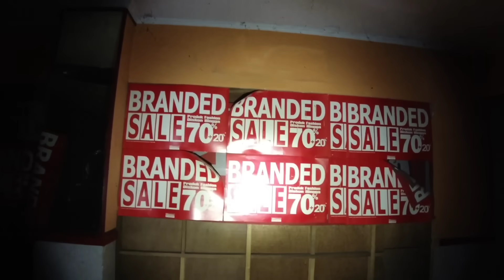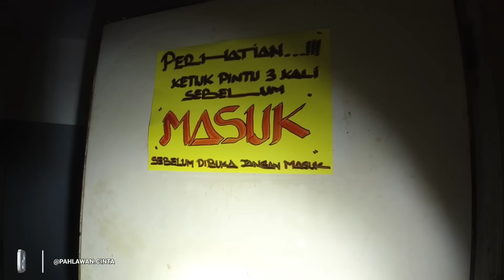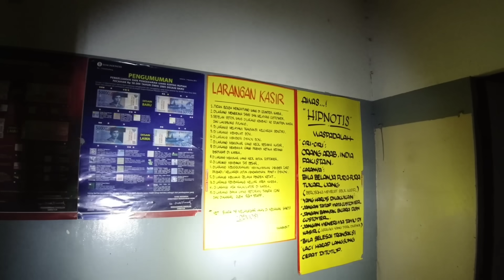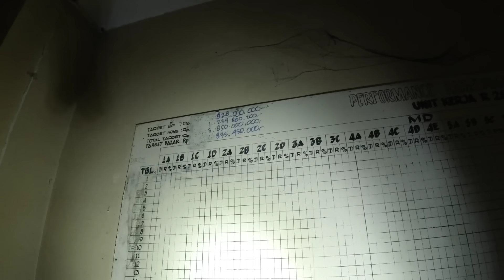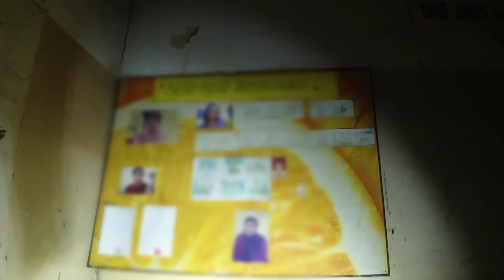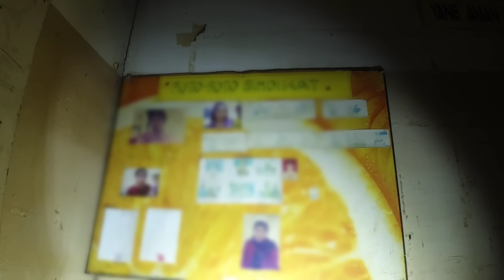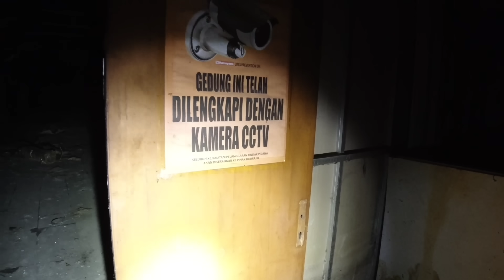MALL YANG TERBAKAR - RAMAYANA CIKARANG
Hai ghost enemy, pada video kali ini gw berkunjung ke sebuah pusat perbelanjaan yang sudah terbengkalai. Ramayana yang terletak di pusat kota Cikarang ini dulunya sempat terjadi musibah kebakaran pada tahun 2017. Sejak saat itu Ramayana ini menjadi terbengkalai dan dianggap menjadi salah satu tempat paling angker di Cikarang Jawa Barat.